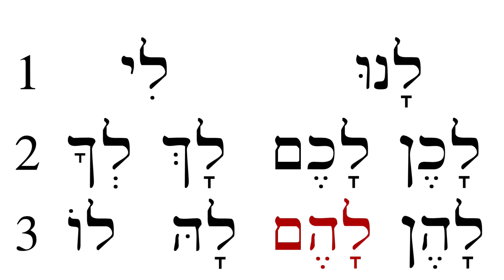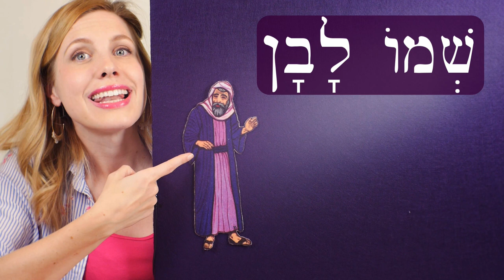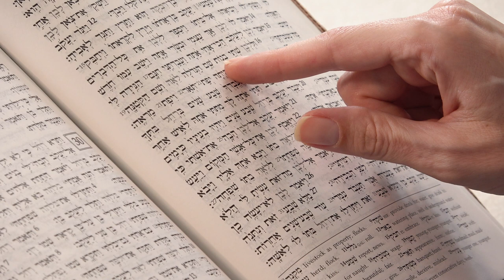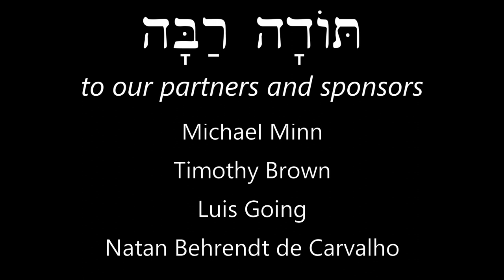Hebrew - Lamed and Possession - Free Biblical Hebrew - Lesson 17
How to say someone has something in biblical Hebrew!